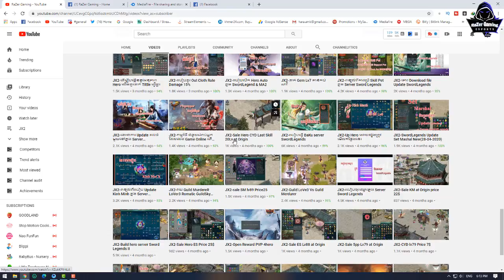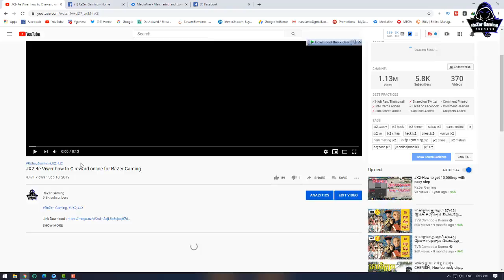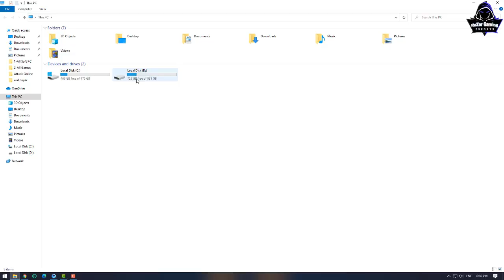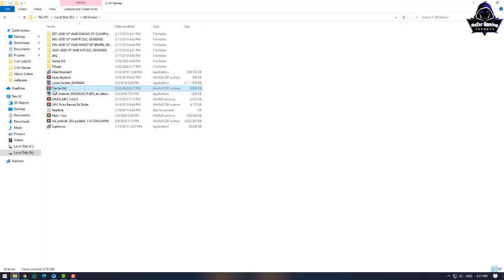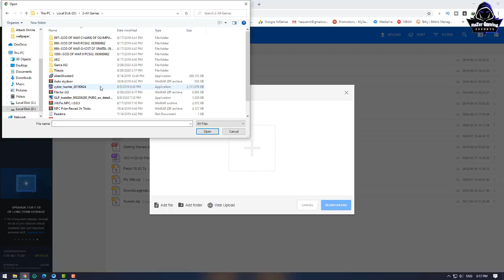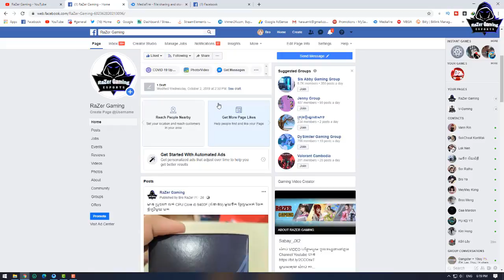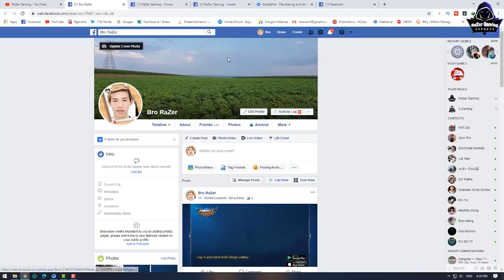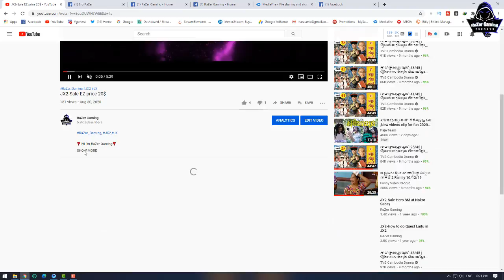JX2-នេះជាកម្មវិធី ដែលអ្នកទាំងអស់គ្នាត្រូវប្រើសំរាប់លេង JX2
Well Come To RaZer Gaming
បើស្រឡាញ់និងចូលចិត្តការលេងរបស់ខ្ញុំ

1-Asus TUF Gaming FX504 Series
2-CPU: Core i7-8750HHQ 2.2GHz
3-SSD: 256GB
4-HDD: 1TB
5-RAM: 16GB
6-Screen: 15.6 inch FHD
7-VGA: Nvidia Geforce GTX1050 4GB